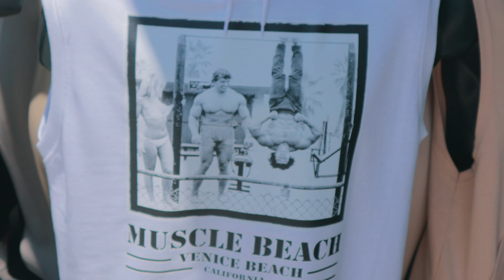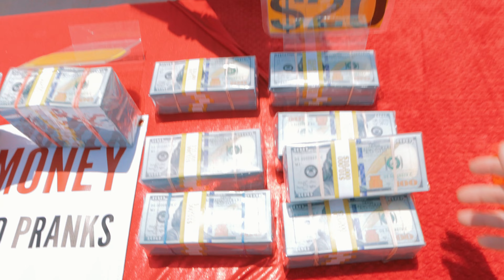ПРОЖИВЕМ ДЕНЬ НА САНТА МОНИКЕ В ЛОС АНДЖЕЛЕСЕ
ДЕНЬ НА ВЕНИС БИЧ И САНТА МОНИКЕ В ЛОС АНДЖЕЛЕСЕ